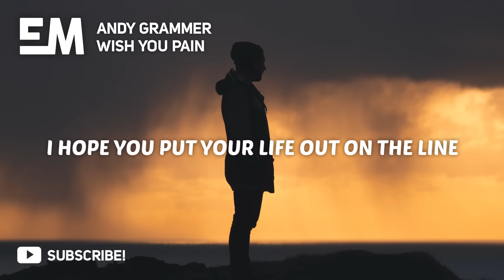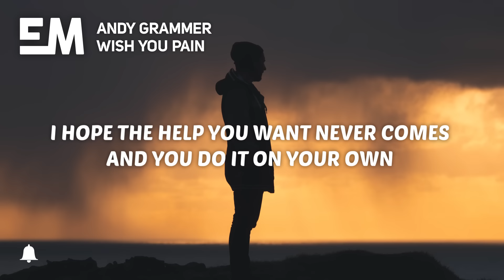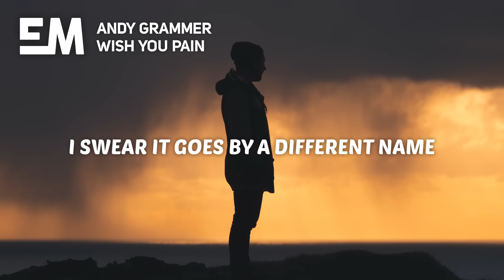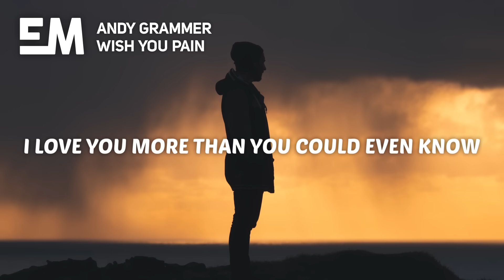Andy Grammer - Wish You Pain (Lyrics)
🎤 Lyrics:

I hope your doubts come like monsters
And terrorize your dreams
I hope you feel the lonely hopelessness
'Cause no one else believes
I hope you question whether you ever really had a chance at all

I hope your fear is thick like poison
It gets into your blood
I hope you push until you cannot breathe
And it's still not enough
I hope you put your life out on the line and everybody watches while you fall

'Cause I love you more than you could know
And your heart, it grows every time it breaks
I know that it might sound strange

But I wish you pain
Wish you pain
It's hard to say

I hope people break their promises
Leave you in the cold
I hope they beat your heart to pieces
Worse than you've ever known
I hope you finally arrive, only to find you're nowhere close

I hope you cry and tears come streaming down your face
I hope this life traps you in more than you thought you could ever take
I hope the help you want never comes and you do it on your own

I love you more than you could even know
Been here before and I just wanna see you grow
Want you to grow

'Cause everything that matters most
That's where it goes by a different name

I wish you pain
Wish you pain

I've been here before and I just wanna see you grow